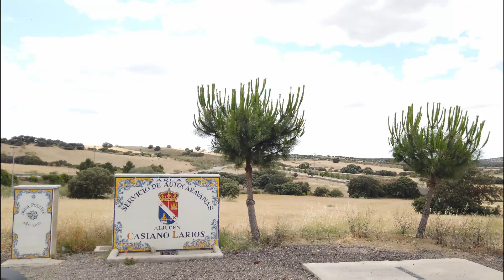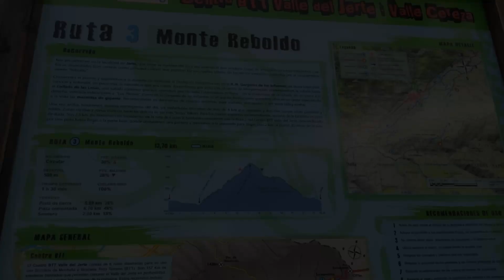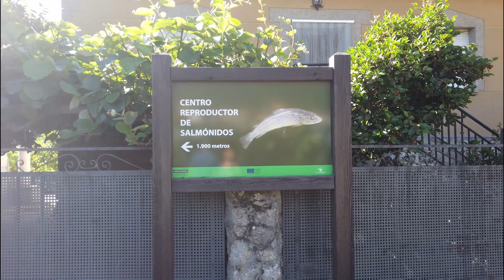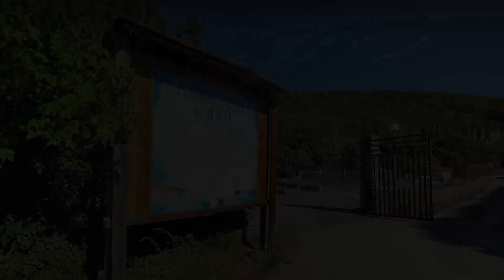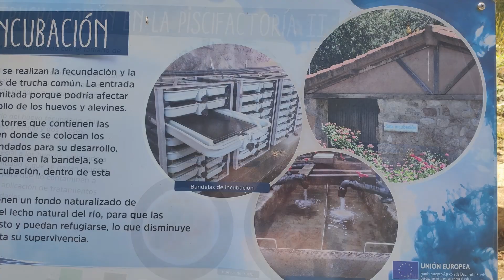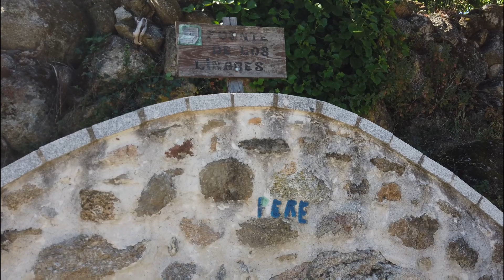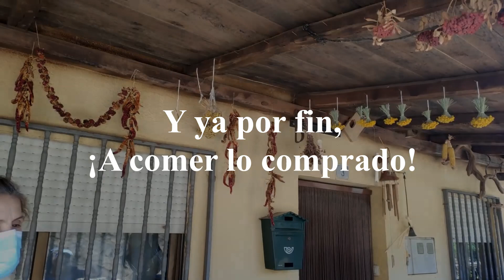#118:Valle del Jerte EXTREMADURA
En esta aventura visitamos el valle de Jerte. Con sus cerezos y sus aparcamientos gratis para autocaravanas.

Somos Rocío y José, una pareja que vivimos en ruta por el mundo, como nómadas. Con nuestra autocaravana viajera y sin un código postal al que atarnos. Libres charlatanes que como cualquier otro en furgo, camper o caravana viaja al son que marca el camino. Viajar es nuestro destino.